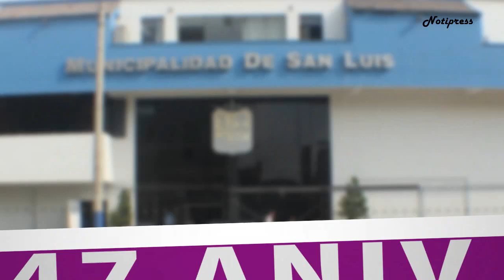DISCURSO DR. RONALD FUERTES EN EL 47 ANIVERSARIO MDSL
Cliente: Municipalidad de San Luis